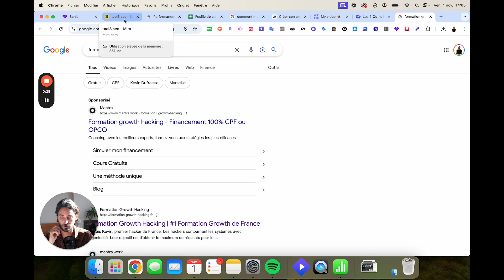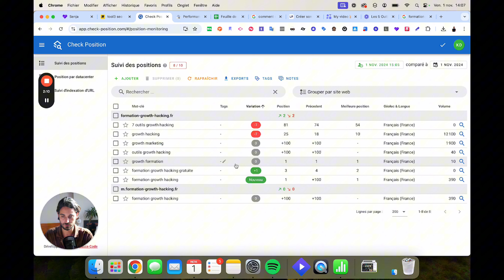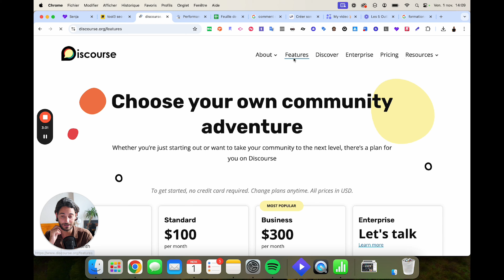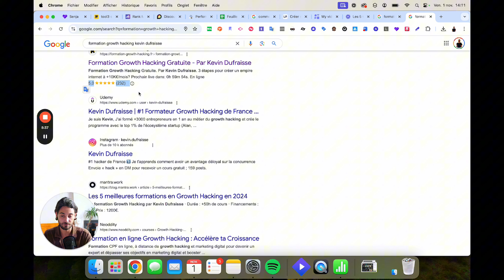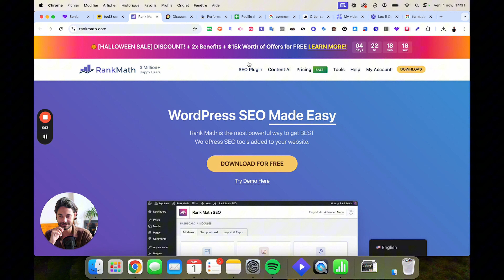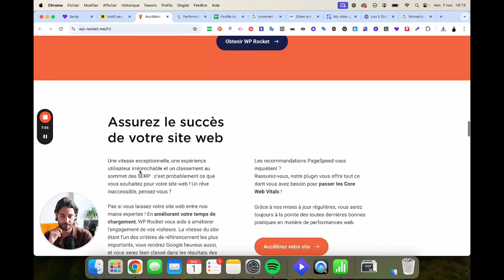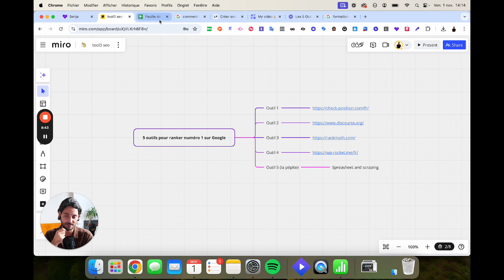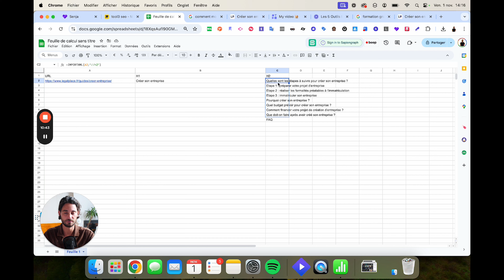SEO : devenir numéro 1 sur Google en 7 jours (les codes de triche 2024) 🤫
On se retrouve dans le nouveau format des outils de la semaine.

Je vous partage des outils pour ranker votre site sur google en 1 semaine avec c'est 5 outils!

CHAPITRES:
00:00 - Intro
0:34 - Outil 1
2:48 - Outil 2
4:27- Outil 3
6:17 - Outil 4
8:30 - Outil 5
11:00 - Conclusion